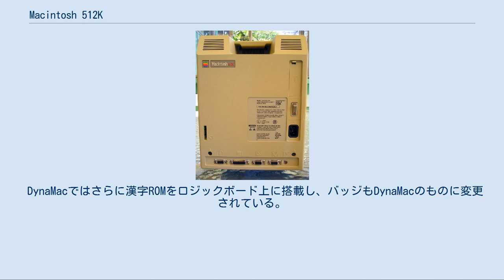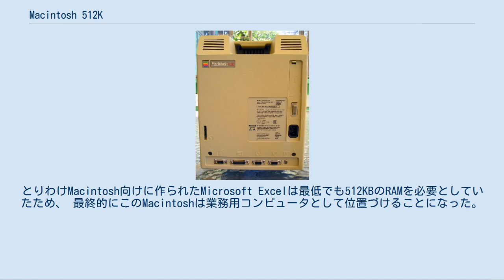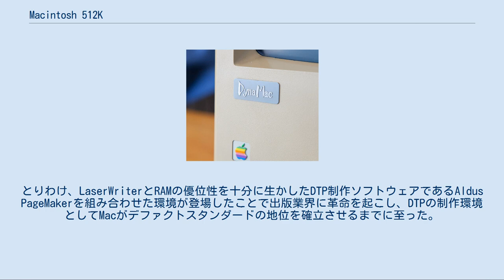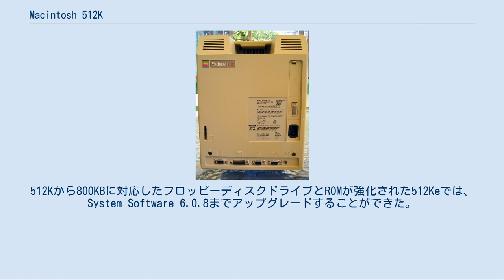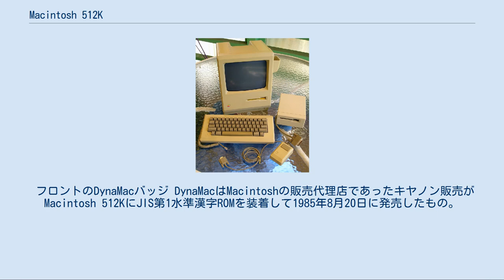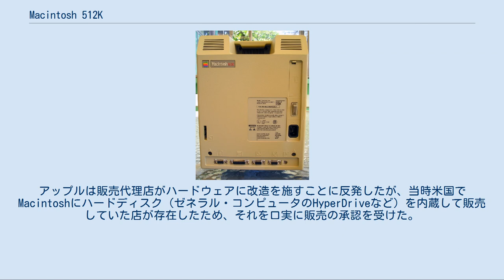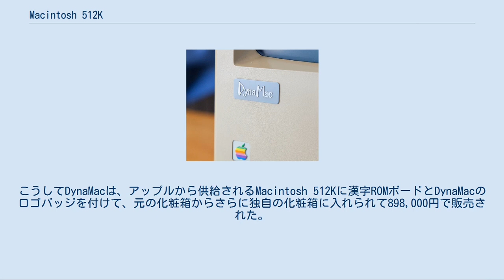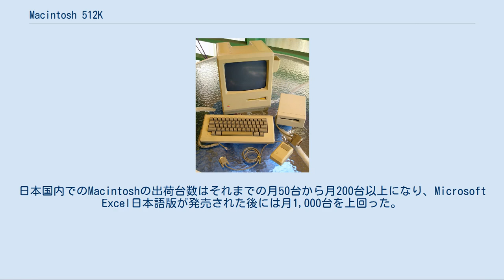Macintosh 512K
Mac 512Kの背面 Macintosh 512Kは、アップルコンピュータから発売されたパーソナルコンピュータで、長きにわたるMacintoshの歴史の中で2番目となる製品である。
最初のMacintosh 128Kとの主な違いは搭載されたメモリの量が4倍（128KBから512KB）になっただけで、実質的には128Kと同じ製品であった。
この「大きな成長」からFat Mac（太ったマック）という愛称を持っている。
 この項目では、Macintosh Plus発売開始より後の1986年4月14日にモデルチェンジしたMacintosh 512Ke（eはenhancedの意味）についても取り扱う。
 日本では1985年にMacintoshの代理店でもあったキヤノン販売が512Kに漢字ROMを搭載し日本語を扱えるようにしたDynaMac（ダイナマック）を提供していた。
詳細はDynaMacの節を参照。
 スペックは先代の機種である128Kと似ており、512Kは16ビットバスで接続された 512KBのDRAMとMotorola 68000 8MHzを搭載している。
メモリの量は4倍になったものの、これ以上増やすことはできなかった。
64KBのROMとの組み合わせでメモリを576KBへと上げることによって効果的な速度向上ができたが、DMAビデオコントローラと共有するディスプレイ用フレームバッファが22KB分が代償となった。
 DynaMacではさらに漢字ROMをロジックボード上に搭載し、バッジもDynaMacのものに変更されている。
 MacPaintとMacWriteは128Kに引き続き同梱された。
512Kが発売されてからまもなく、MacDraw、MacProject、Pascalなどのいくつかのアプリケーションも登場した。
とりわけMacintosh向けに作られたMicrosoft Excelは最低でも512KBのRAMを必要としていたため、 最終的にこのMacintoshは業務用コンピュータとして位置づけることになった。
 また拡張ROMを搭載したモデルはアップルのSwitcherに対応しており、アプリケーションの擬似マルチタスクが切り替えができる数が少ないものの実現することができた。
 512Kが出回ってからまもなくして、アップルのレーザープリンターであるLaserWriterが登場した。
初めて家でDTPの制作できる環境を作り上げたが、初期のLaserWriterは6,995USドルとかなりの高額であったため、多く個人で利用されるまでには至らなかった。
 アップルのシステム内蔵型ネットワークの仕組みであるLocalTalkを利用することで、より手軽に複数のユーザー間と共有ができるようになった。
また、512Kでは1987年に発表されたAppleShareと呼ばれる内蔵のファイル共有ネットワークを最初期のMacとしてサポートした。
 さらに重要なこととして、512Kで拡張されたメモリはより大きなワード文書の取り扱いを可能にし、グラフィカルユーザインタフェースをの利便性を向上させ、一般的な処理も速くした。
とりわけ、LaserWriterとRAMの優位性を十分に生かしたDTP制作ソフトウェアであるAldus PageMakerを組み合わせた環境が登場したことで出版業界に革命を起こし、DTPの制作環境としてMacがデファクトスタンダードの地位を確立させるまでに至った。
 オリジナルの512KはSystem 4.1 (System Software 2.01) までアップグレードすることができ、別途用意されたハードディスクドライブであるHard Disk 20を利用することでSystem 5も利用することができた。
512Kから800KBに対応したフロッピーディスクドライブとROMが強化された512Keでは、System Software 6.0.8までアップグレードすることができた。
 Macintosh 512Kとアクセサリ 1986年4月に強化版のMacintosh 512Keが登場し、これまでの512Kを置き換えた。
当時既に後継機となるMacintosh Plusが発売されていたため、廉価版としての位置付けであった。
512Kとの違いは800KBのフロッピーディスクに対応したディスクドライブの内蔵や、Macintosh Plusと同一の強化されたROMが搭載されていた。
それらは新たなモデルナンバー (M0001E) を除いて...